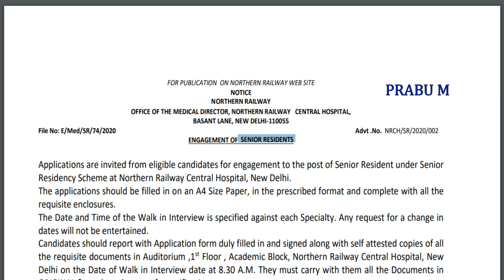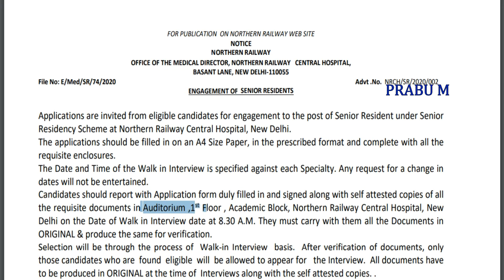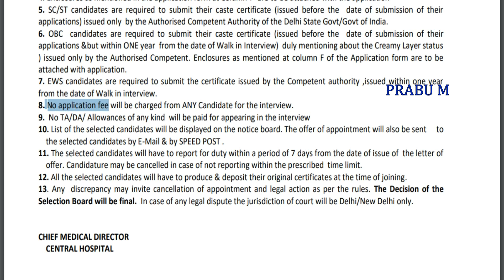ரயில்வேயில் புதிய வேலைவாய்ப்பு அறிவிப்பு | Railway Recruitment 2020 | Railway Jobs 2020